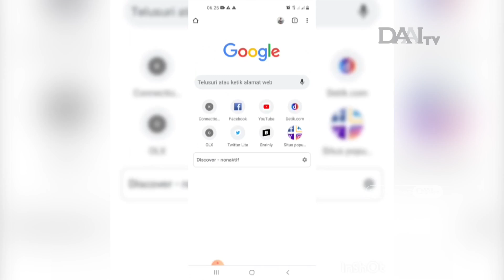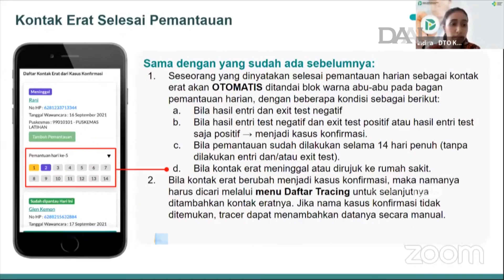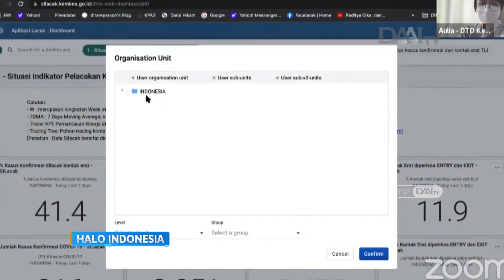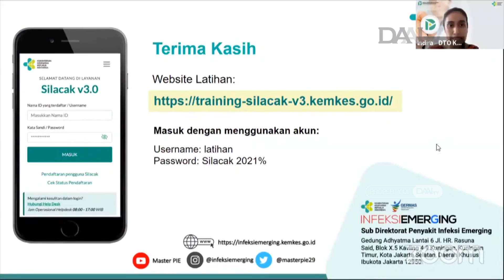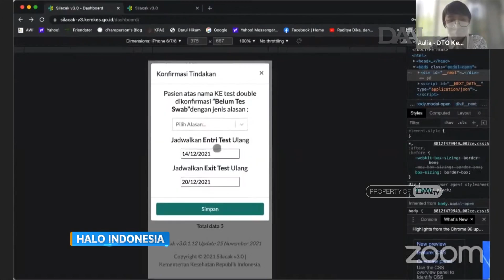Lacak Kasus Covid-19 dengan Si Lacak